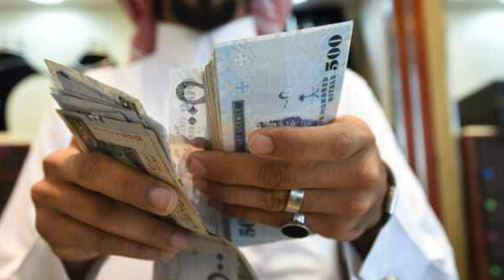Is Pakistan Losing Saudi Arabia?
Saudi Arabia and Pakistan are leading members of the Organisation of Islamic Cooperation (OIC). Saudi Arabia is one of the strongest supporters of Pakistan during Pakistan's wars with India, especially opposing the creation of Bangladesh from Pakistan's eastern wing in 1971.
A decade long friendship between Pakistan and Saudi Arabia is seemingly coming to an ends with the latter stopping the loan and the oil supply. Pakistan was also made to pay back $1 billion to Saudi Arabia, which was part of a $6.2 billion inlays and an oil credit facility amounting to $3.2 billion. The deals were signed when Saudi Crown Prince Mohammad Bin Salman was on his Pakistan visit last year.